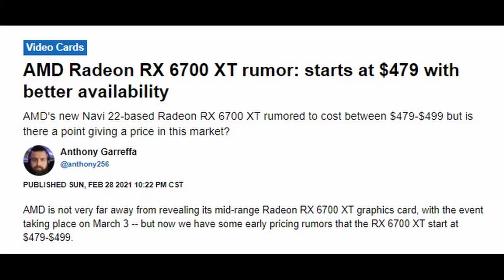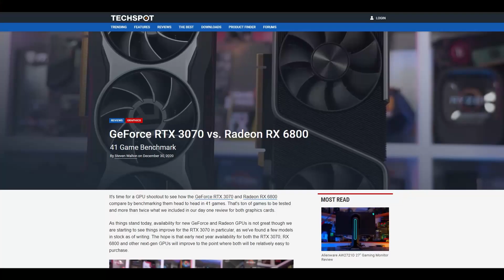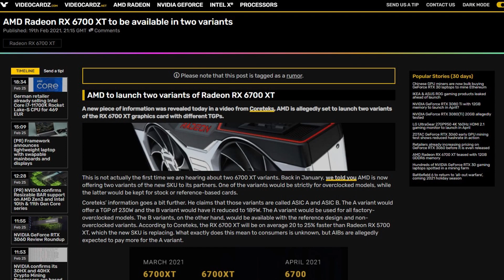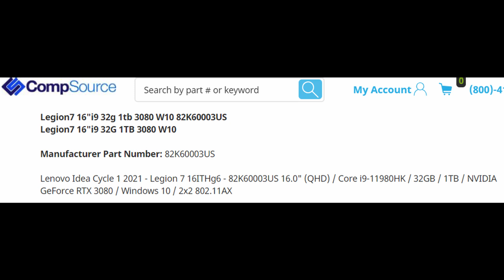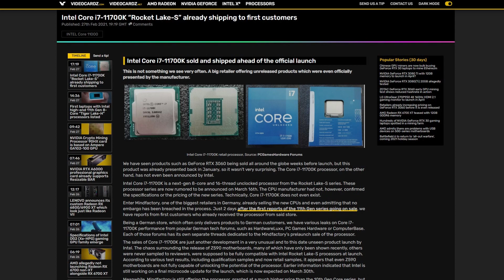RX 6700XT pricing & Lenovo Legion laptops with 8 Core Tiger Lake CPUs spotted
AMD will unveil the RX 6700XT GPUs at their Where Gaming Begins - Part 3 event and there have been more rumors regarding pricing and availability which I'd like to cover in this video. Will this finally be a GPU you can buy?

If not, hopefully you will soon be able to buy the Lenovo Legion laptops, featuring the 8-core Tiger Lake-H CPUs or one of their RYZEN variants (with a RYZEN 5800H and RTX 3070 mobile), because we've seen those in the wild as well. Believe it or not, some people have been able to pre-order them way before launch! But it's not like we haven't seen this already with Intel's 11700K (with over 100 units sold on Mindfactory.de alone).

✅ Amazon DE
✅ Amazon US
✅ Amazon UK

Timestamps:
0:00 - AMD RX 6700XT launch, specs, pricing and more
4:48 - 8-Core Intel Tiger Lake-H and upcoming Lenovo Legion laptops
7:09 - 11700K already shipping to customers
8:17 - Closing thoughts